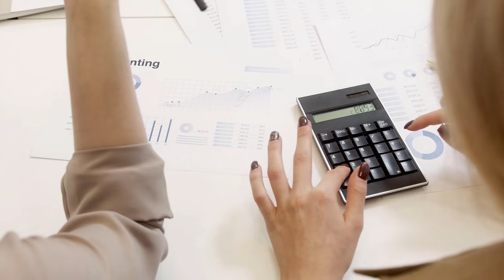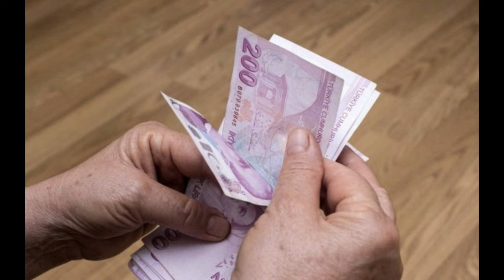Fatih Portakal’ın alacağı emekli maaşı dudak uçuklattı ’10 bin TL alan emekliler acı acı gülümseyece